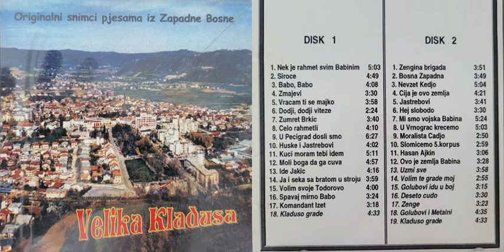APZB CD - Cija je ovo zemlja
Sung by Emir Lizalo
The turbobanger Cija je ovo zemlja without the cutoff beginning!
Hajrla was the APZB Battlecry
These 2 CDs were made in, or before, 2000, who made them and where they originated from is currently unknown. The CDs feature 36 Songs made during the war including many that have not been heard before or studio versions of previous only live songs.
The Bihać pocket and Zapadna Bosna were small areas whose people were deeply divided, and her inhabitants were shot by and shot at their relatives and old friends.
After Kladuša fell the region was thoroughly looted and people exiled, most of whom haven't returned.
To this day the region's recovery is being disrupted by the federal government.

Please keep in mind the terrible plights suffered by the people of Zapadna Bosna in and after the war and stay respectful.
Contact Heraclius#3230 on Discord for any questions